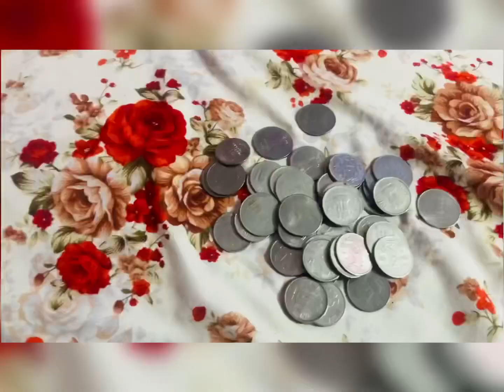आज हमने लगाए भोत सारे पोधें जल्दी देखो वीडियो 😋🧿